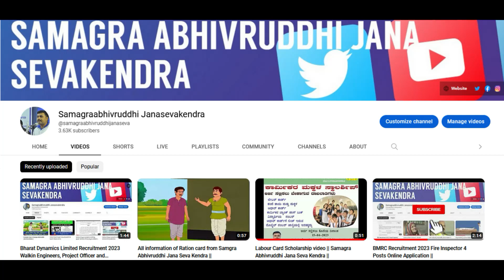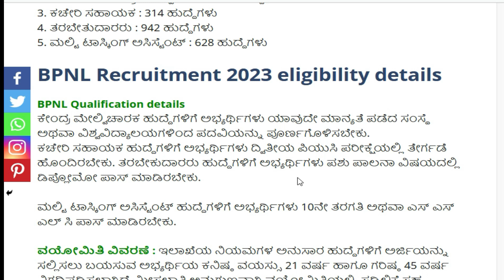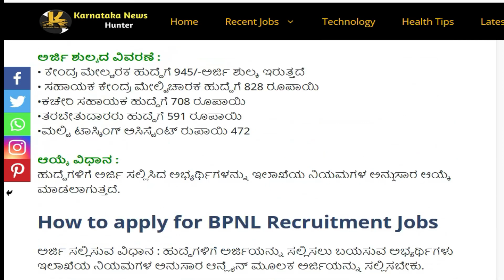BPNL Recruitment 2023 – Apply online for 2826 Post